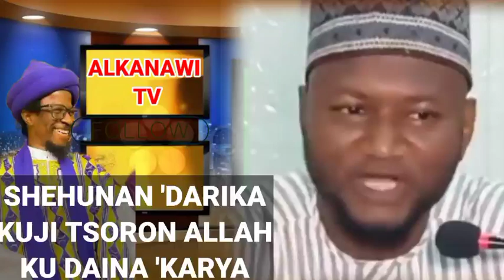RADDI GA MAKARYATAN SHEHUNAN DARIKA by Sheikh Lawan triumph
MAKARYATAN Basu Jin kunyan karya ga Annabi saw